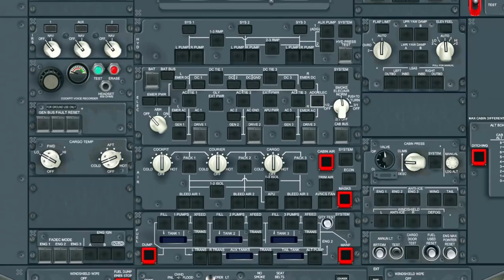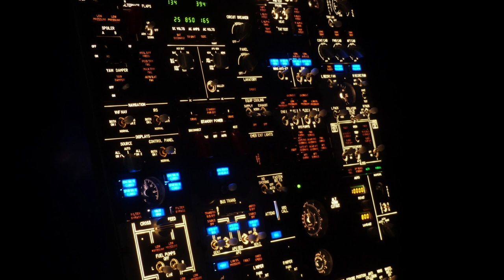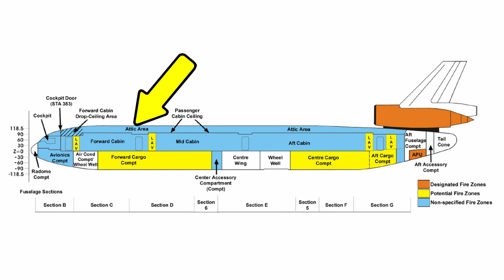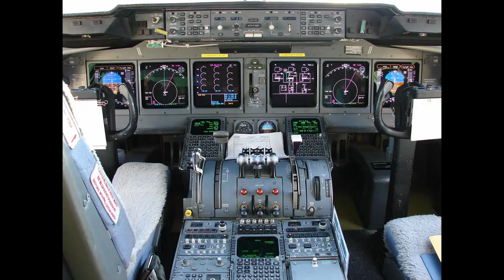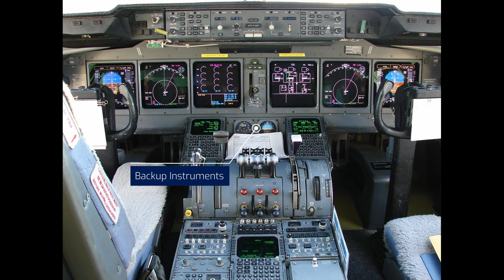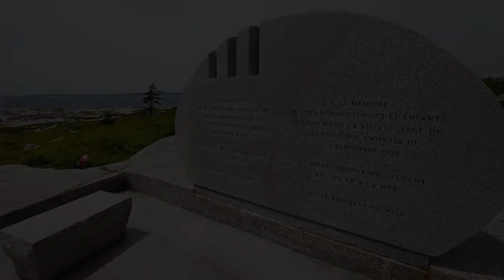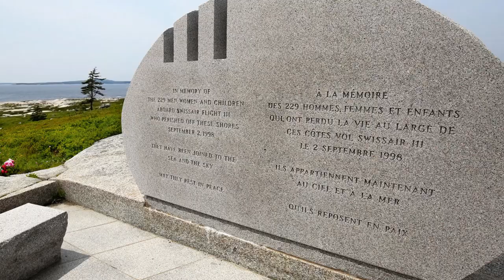Swissair 111 | Inferno in the Sky [FIRE on board]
Swissair 111 disappeared from radar screens on Sept. 2nd, 1998, after the pilots had reported smoke on board. What happened to the plane? Find out with me today!

Swissair 111 was enroute from New York to Boston when not even an hour after departure, a fire started in the plane. The pilots struggled to make it to an airport but failed eventually. In this week's episode, we are going to take a look at one of the most extensive air crash investigations of all time.

Chapters
Intro - 0:00
Story - 0:40
Analysis - 4:23

Inferno in the Sky | The tragic story of Swissair 111

Videvo/Pixabay/Videezy/Mazwai